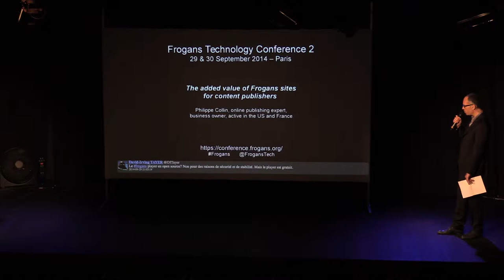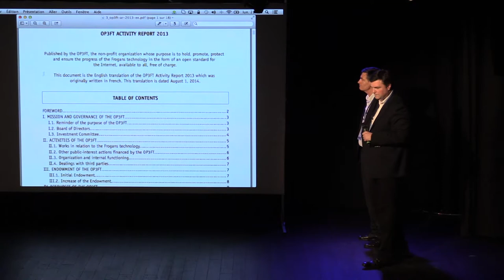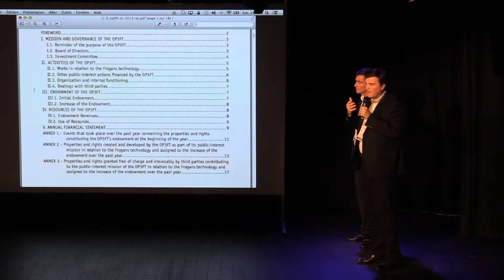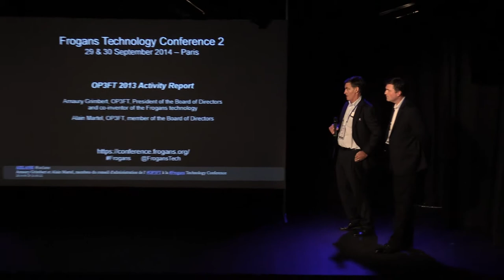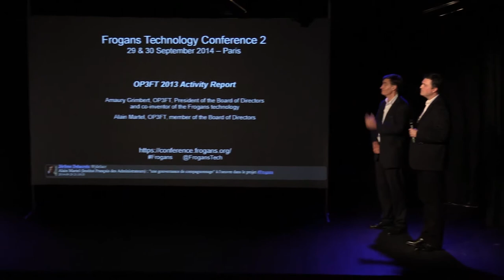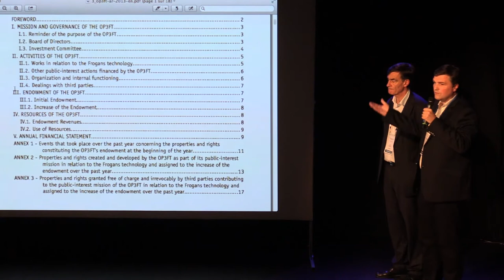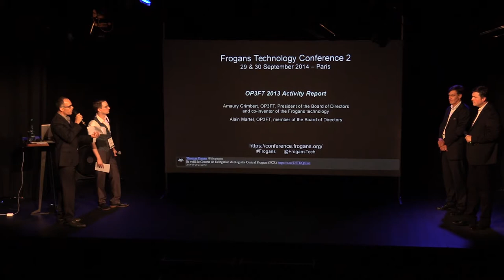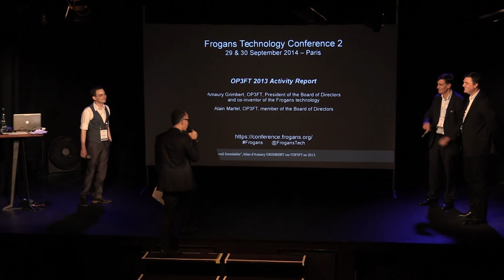FTC2 - Le rapport d'activité 2013 de l'OP3FT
Frogans Technology Conference 2 - 29 septembre 2014 - Amaury Grimbert, OP3FT, Président du Conseil d'administration et co-créateur de la technologie Frogans, et Alain Martel, OP3FT, membre du Conseil d'administration, parlent des activités de l'OP3FT et du rôle de son Conseil d'administration en s'appuyant sur le rapport d'activité 2013 récemment publié. Comment fonctionne l'OP3FT et ses équipes ? Comment est-elle financée et comment organise-t-elle sa mission d’intérêt général ?